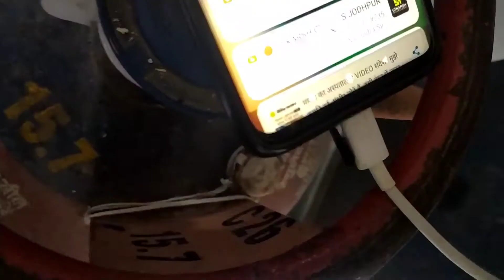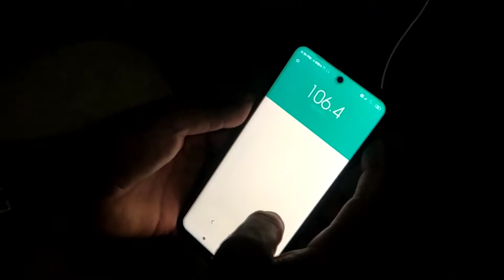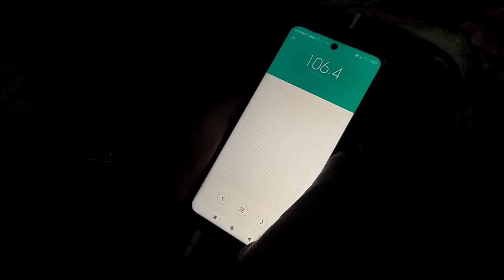Har Har Mahadev ||Vlog No. 5 || MB Daily vlogs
hello Gyz!!
𝚝𝚑𝚒𝚜 𝚒𝚜 𝚖𝚢 𝚍𝚊𝚒𝚕𝚢 𝚟𝚕𝚘𝚐𝚒𝚗𝚐 𝚌𝚑𝚊𝚗𝚗𝚎𝚕
if you like this video hit like and big thumbs up on bell icon

Your quiry
Vlog
daily vlogs
boring days
𝚏𝚛𝚒𝚎𝚗𝚍𝚜